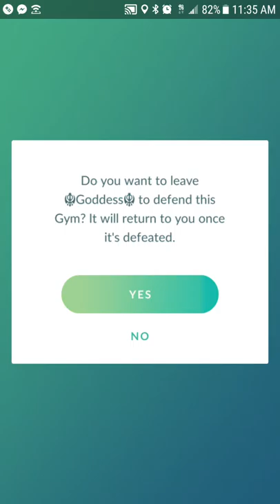Mawile + gym taker over with my sons